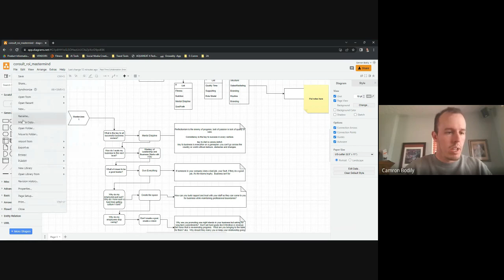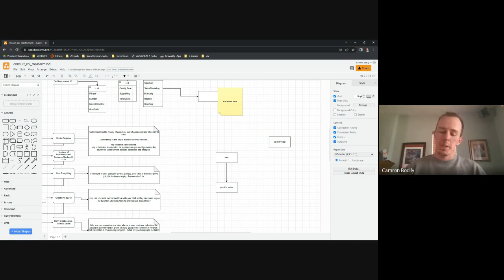Mapping the Mind: Unleashing Clarity and Direction through Mind Mapping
Welcome to "Consult ROI: Mapping the Mind," the podcast episode that delves into the power of mind mapping to unlock clarity and direction in your professional journey. Join us as we explore the art of visual thinking and harnessing the potential of mind maps to gain a clear vision of your goals and chart a path towards success.

In this episode, we dive deep into the concept of mind mapping, a powerful technique that helps organize thoughts, ideas, and information in a structured and visual way. Discover how mind mapping can enhance your decision-making process, stimulate creativity, and provide a roadmap for achieving your aspirations.

Join our expert guests as they share their insights and practical strategies on how to effectively create mind maps, tap into your subconscious mind, and leverage this powerful tool to gain clarity and direction in your career. Learn how to identify key priorities, connect ideas, and uncover hidden opportunities that can propel your professional growth.

Whether you're facing a career transition, seeking new opportunities, or simply looking for a fresh perspective, this episode will provide you with the guidance and inspiration to unlock your potential and make informed decisions that align with your true aspirations.

Get ready to map your way to success, unleash your creativity, and gain the clarity and direction you need to thrive. Tune in to "Consult ROI: Mapping the Mind" and embark on a transformative journey of self-discovery and strategic planning.

Let's tap into the limitless possibilities and achieve remarkable results together.

If you found value, share the show